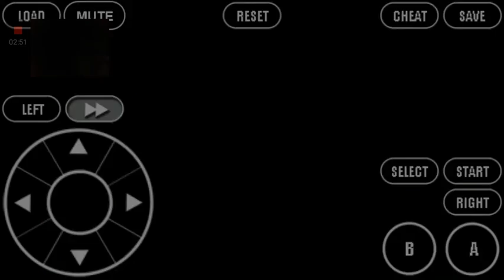BRUCE CHAN DIES!| Pokemon emerald randomizer nuzlocke #6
..HE DIED! T_T ._. and then i hit my recording button like an idiot